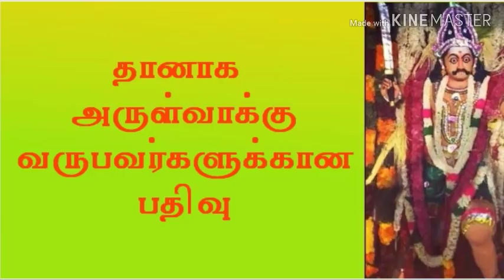தானாக அருள்வாக்கு வருகிறதா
குறி சொல்வது பழிக்கும் ரகசியம்விநாயகர் வசியம். vinayagar vasiyam
முருகன் வசியம். murugan vasiyam
வசியம். vasiyam
பத்மாவதி யட்சிணி. pathmavathi
பஞ்ச பட்சி. panchapatchi
மச்ச பலன். machapalan
சுடலைமாடன் வசியம். sudalaimadan
காயத்ரி மந்திரம். kayathri mantra
மாந்திரீக பயிற்சி
64 யட்சிணி பெயர்கள் 64 yatchini name
செய்வினை. seivinai
ஏவல். eaval
மரணம். maranam
மரணத்திற்கு பிறகு.
இறக்ககூடாத நட்சத்திரம்
செய்வினை நீங்க
ஏவல் பிசாசு நீங்க
பூத வசியம்
காமதேனு.
முத்துமாரி அம்மன். muthumari amman
ஆதிபராசக்தி. aathiparasakthi
பெண் வசியம். pen vasiyam
ஆண் வசியம். aan vasiyam
வசியவிபூதி. vasiya vibuthi
பல்லி சொல்லும் பலன். palli solum palan
பல்லி விழும் பலன்...palli vilum palan
எட்சிணி வசியம். yatchini vasiyam
எட்சினி
வியாபார வசியம்...viyapara vasiyam
தொழில் வளர்ச்சி..tholil valarchi
மாந்திரீக பயிற்சி...manthiriga payerchi
கோவில். temple
பூஜையறை. poojai room
mantra
64 கணபதி மந்திரம்...ganapathi
spiritual videos
சித்தர்கள்...sitharkal

பணத்தை ஈர்க்க. money
தங்கம் ...gold vasiyam
மூலிகை. mooligai
தேவதை வசிய மை...thevathai vasiya Mai
சுடுகாட்டு காளி...sudukattu Kali
மயான காளி. mayana Kali
கருப்பசாமி. karuppasamy
சிவன்...sivan
பஞ்சாட்சர மந்திரம். panchatsara mantra
குன்றிமணி...kunrimani